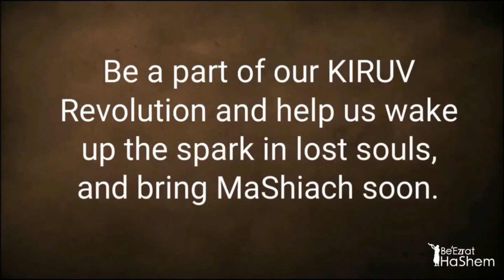The Comfortable Rabbi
Full Shiur: STUMP THE RABBI (63) Recommendations, SEFARIA,Waiting To Convert, EGO, Da'at Torah, REWARD OF WICKED